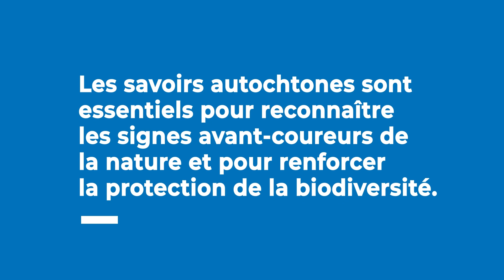Langues autochtones : transmission des savoirs pour la protection de la biodiversité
Réalisée lors de la COP15 à Montréal, cette vidéo met en évidence le rôle important des peuples, des savoirs et des langues autochtones dans la gestion des terres et la conservation de la biodiversité.

Entrevues :
Frank Brown (Chef héréditaire de la Nation de Heiltsuk)
Kyla Judge (Responsable des programmes, Biosphère de la baie Georgienne Mnidoo Gamii)
Larry Gorenflo (Professeur d'architecture de paysage, de géographie et d'études africaines, Penn State University)

Vidéographie et montage : WINK Stratégies
Produit par : la Commission canadienne pour l'UNESCO